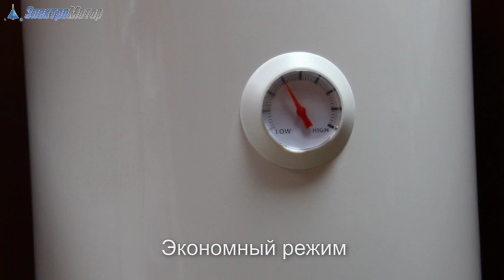Бойлер Electrolux EWH 50 Quantum Slim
Бойлер Electrolux EWH 50 Quantum Slim небольшой обзорный ролик от лидера рынка компании Электромотор. Телефон в Киеве 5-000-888
Бойлер Electrolux относится к недорогой линейке обогревателей, сильнл компактный благодаря удленнености конструкции. Изделие представлено в белом цвете. Бойлер Елецтролукс ЕВХ 50 Кууантум Слим
Оставляйте отзывы, задавайте вопросы. Активные зрители канала в праве рассчитывать на дополнительные скидки от 5 до 50%. Для получения дополнительного дисконта, заострите внимание менеджера компании Электромотор на то,что Вы оставляли комментарии на канале  компании Электромотор на youtube!